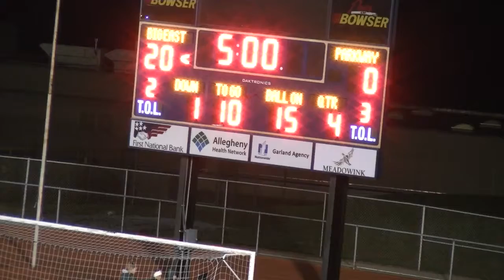2018 Brodie's Football 9U All Star Game